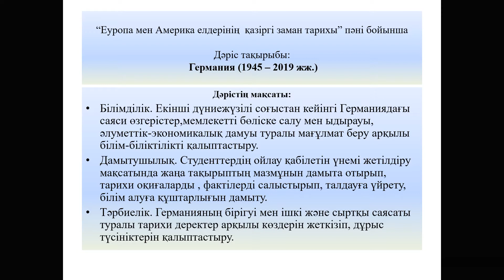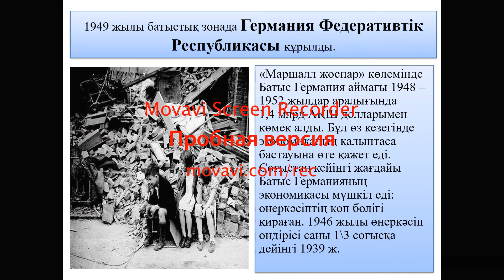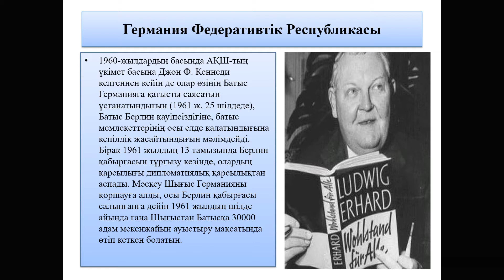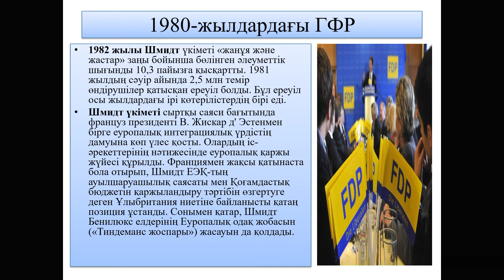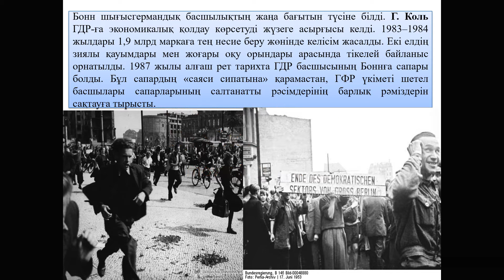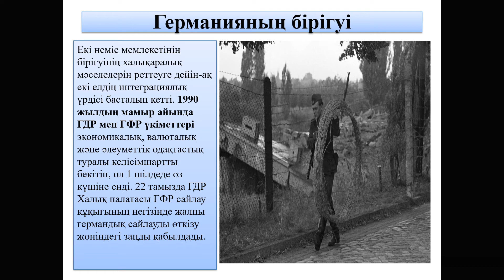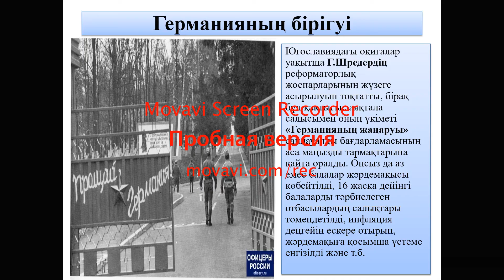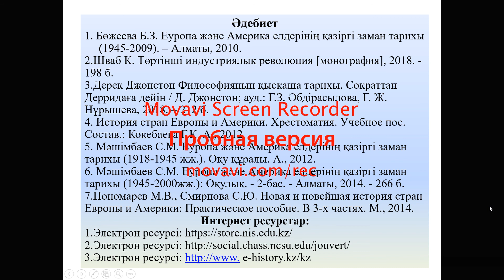Бегимбаева Ж С Еуропа және Америка елдердің қазіргі заман тарихы